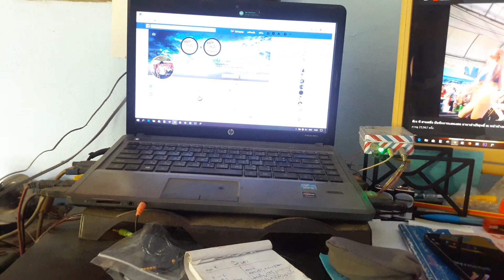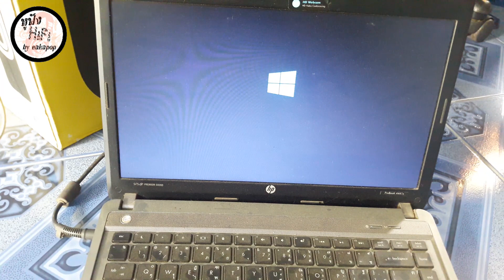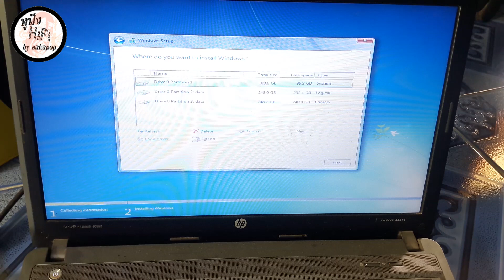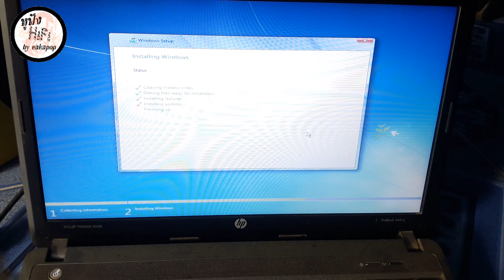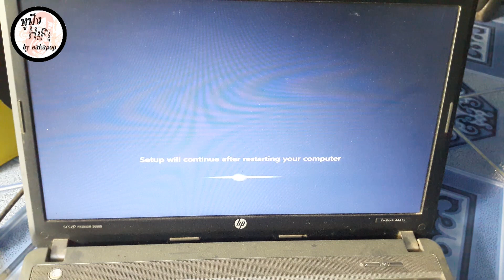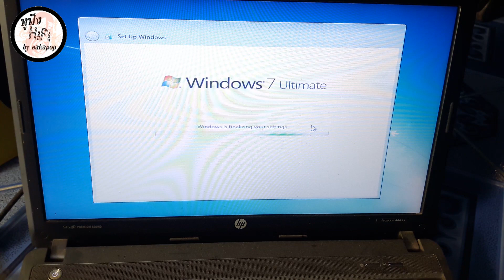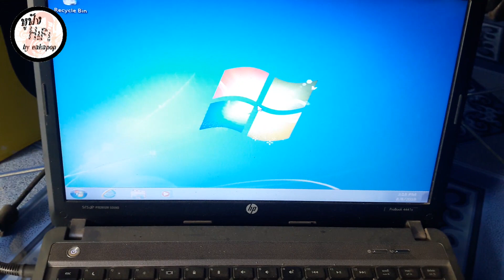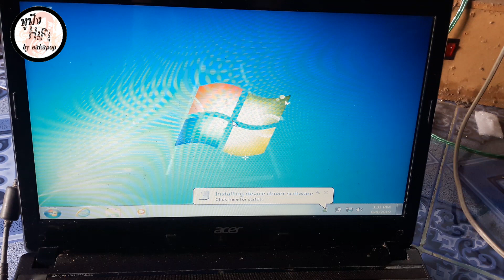ลงวินโด่ว์ ให้เพื่อน (แกะ..เลย)ep.2/2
เข้าหน้าบูสไม่ได้  setbiosไม่ได้
แก้โดย แกะเอาฮารดิสเพื่อนมาใส่เครื่องผมแล้ว ลงวินโด่ว์ให้เพื่อน โดยบูสจากเครื่องผม
เสร็จแล้วถอดใส่กลับ คืนเครื่องเพือน วุ่นวายนิดหน่อยแต่ก่อ ใช้ได้^^